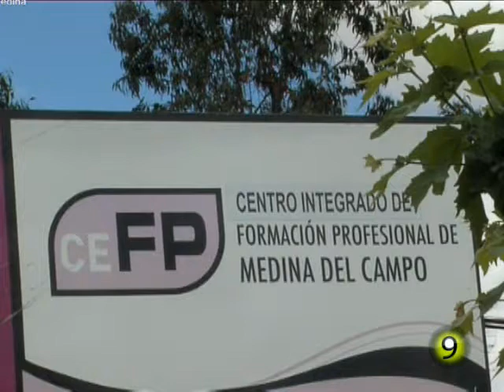Graduación FP Medina del Campo 2013